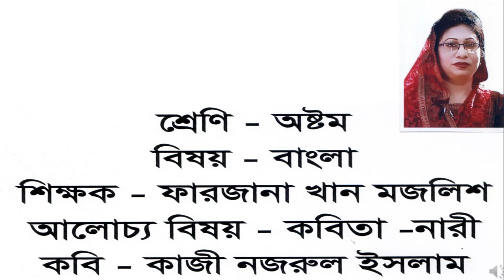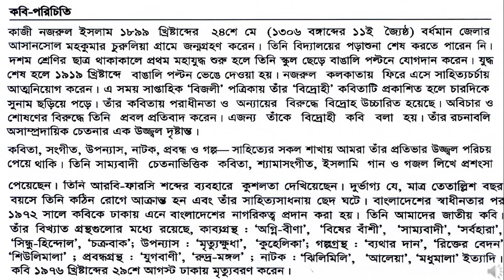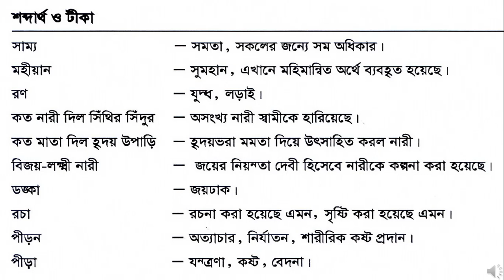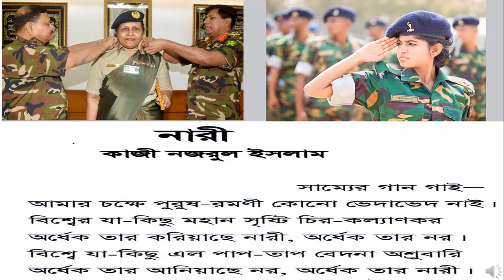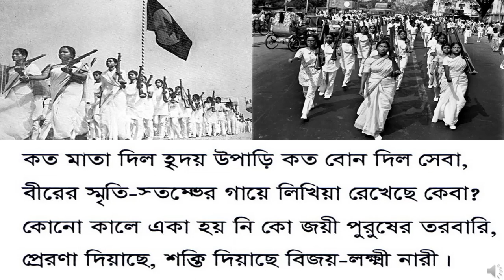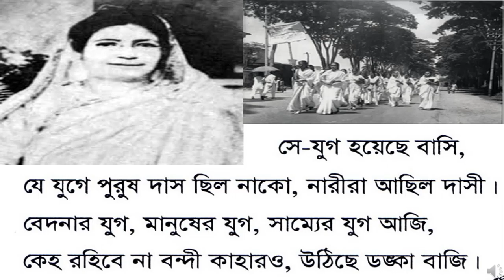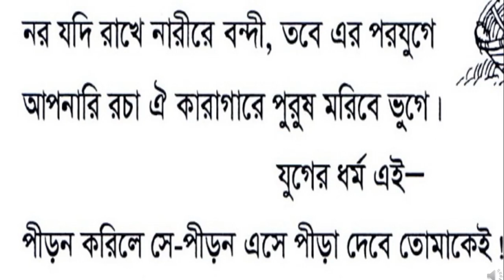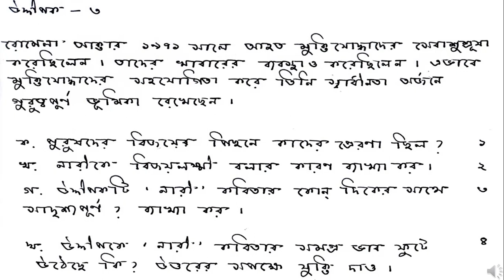Class 8, Bangla, Kobita- Nari